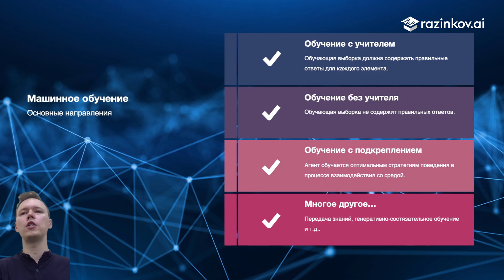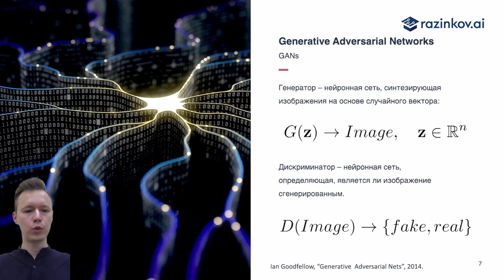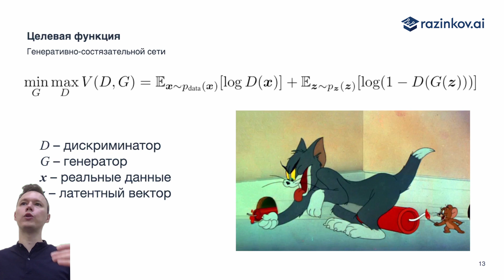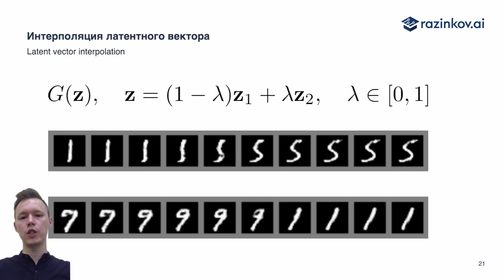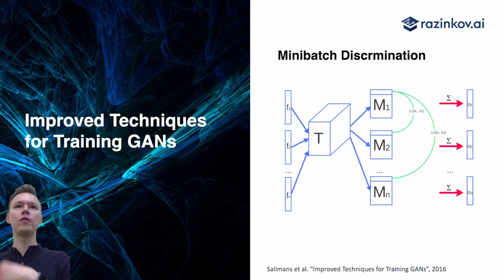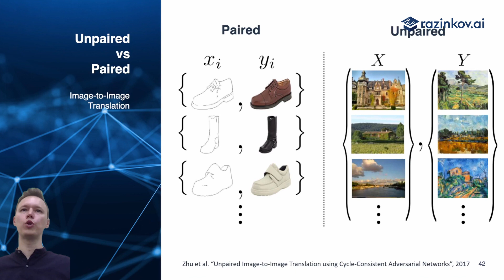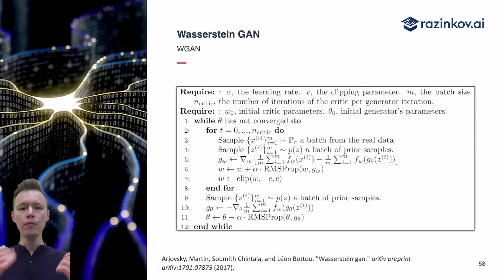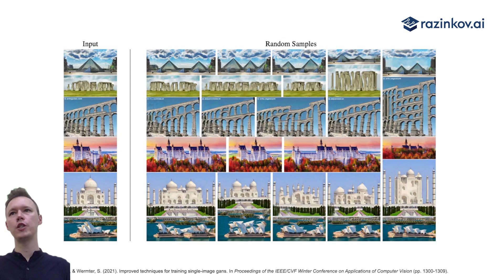Генеративно-состязательные сети: GANs. Лекция 3 по Advanced Computer Vision.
Лекция посвящена генеративно-состязательным сетям (Generative Adversarial Networks, GANs), пробегаем по основным идеям от их появления до сложных архитектур, позволяющих создавать качественные изображения высокого разрешения.

00:00 Вступление
01:43 Обучение с учителем, без учителя и с подкреплением: ограничения
03:08 Введение в генеративно-состязательные сети
05:59 Идея генеративно-состязательного обучения
09:53 Дискриминатор
15:00 Обучение генератора
17:53 Целевая функция генеративно-состязательного обучения
19:20 Псевдокод обучения GAN
24:37 Процесс обучения GAN
25:30 Первые результаты
27:21 Интерполяция латентного вектора
28:52 Conditional GANs
30:37 DCGAN
33:51 DCGAN: интерполяция латентных векторов
34:29 DCGAN: свойства латентных векторов
35:30 “Improved Techniques for Training GANs”
36:45 Feature Matching
37:39 Inception Score
41:15 Image-to-Image Translation
43:34 CycleGAN: Unpaired Image-to-Image Translation
43:35 CycleGAN: основная идея
47:44 CycleGAN: целевая функция
49:51 Wasserstein GAN
56:39 Wasserstein GAN with Gradient Penalty
58:58 - Progressive GAN
59:29 - Progressive GAN: результаты
1:00:52 BigGAN
01:01:49 StyleGAN
01:03:03 Упоминание последних результатов

Евгений Разинков -- к.ф.-м.н., руководитель отдела машинного обучения и компьютерного зрения Группы компаний FIX, преподаватель Казанского федерального университета, кофаундер и директор по науке компании Pr3vision Technologies, CEO парфюмерного AI-проекта